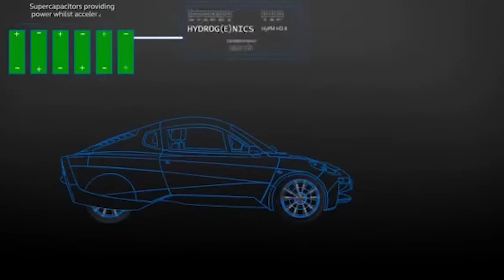UNGLAUBLICHE FAHRZEUGE, DIE DU NOCH NIE GESEHEN HAST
00:00 - HORONUKU
01:11 - PROJECT QUANTA R
02:24 - FOILER
03:30 - BULL-E
04:33 - ROCKBOARD DESCENDER
05:27 - FLOAT TRAILER
06:27 - DOGHEAD
07:14 - RIVERSIMPLE RASA
08:22 - FIAT 126P
09:30 - LUFTKISSENFAHRZEUG TUNGUS